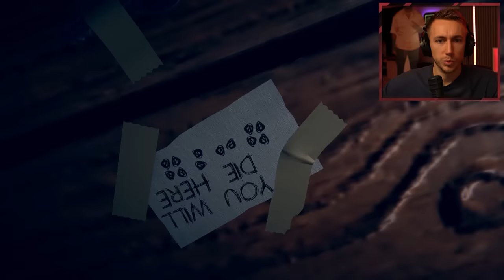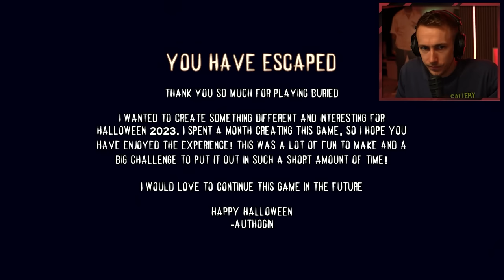CAN I SURVIVE BEING BURIED ALIVE?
Would you survive being buried alive?

Simon/Miniminter/mm7games